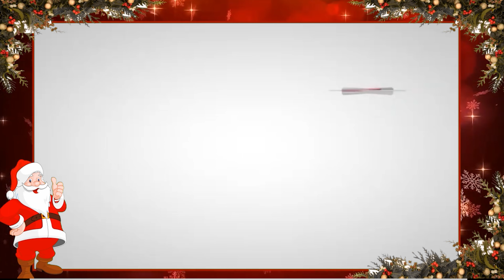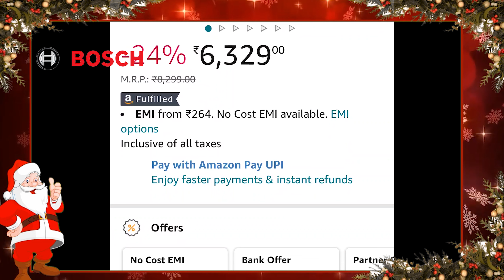PULARI GIFT & VESSELS KILIMANOOR നവംബർ മാസത്തിലെ നറുക്കെടുപ്പ് ഭാഗ്യശാലി ആരെന്നറിയാം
നവംബർ മാസത്തിലെ നറുക്കെടുപ്പ് ഭാഗ്യശാലി ആരെന്നറിയാം